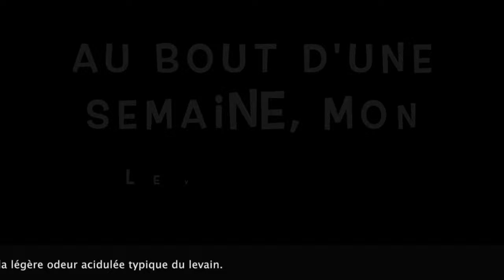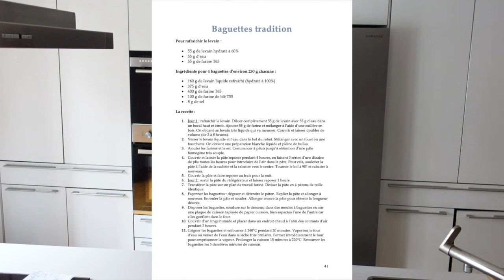Comment créer un levain naturel ?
Vous avez toujours voulu faire votre pain au levain, mais comment créer un levain naturel ? Je vous explique tout et vous guide pas à pas de sa création à sa première utilisation ! Dans une prochaine vidéo, je vous montrerai comment l'utiliser en faisant avec vous un premier pain. Préparez votre farine, on boulange !

Si le levain vous passionne et si vous voulez en savoir plus,  découvrez mon E-book "Levain, mon beau levain":